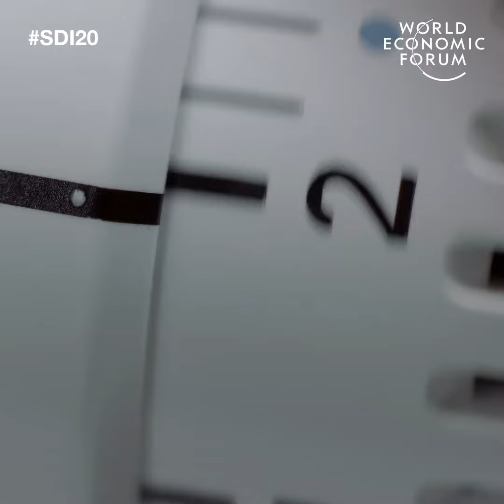Around 30 schemes for heating from mine water planned across the UK.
Follow our Sustainable Development Impact Summit from 21-24 September 2020 to learn more about creating a better future for all